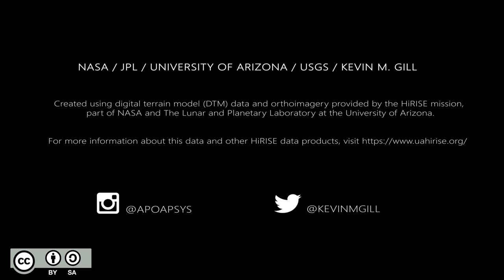A Flight Over Layered Outcrops in Gale Crater, Mars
The data has been colorized by me and is not true color. Elevations have been scaled to approximate true height.

Rendered in Blender and composited in Adobe After Effects.